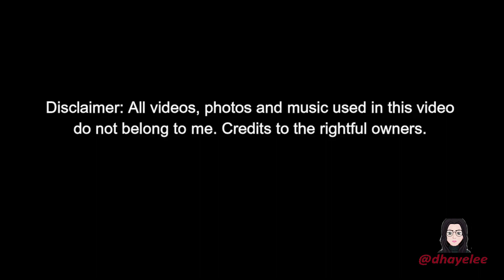iKON being Dorks at Gaon Chart Music Awards 2019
iKON being iKON. These dorks never failed us to laugh. If you reupload this please put this